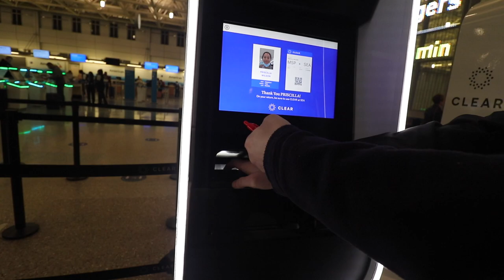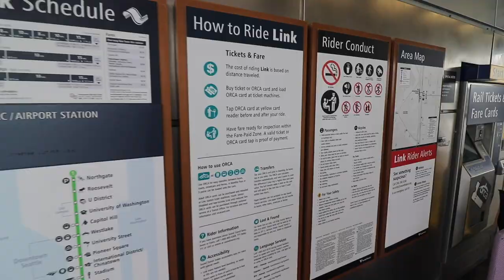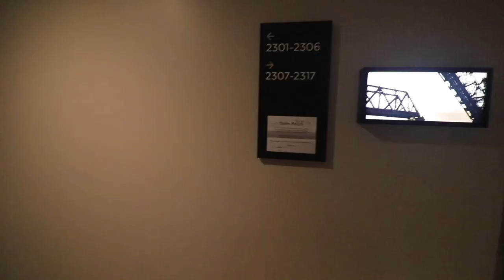vlog | quick trip to Seattle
Hi folks!
We're Blix and Bess. This week, we take a short trip tp Seattle. It mostly consisted of food, sleep, and walking-- only the best.

xx
Blix and Bess